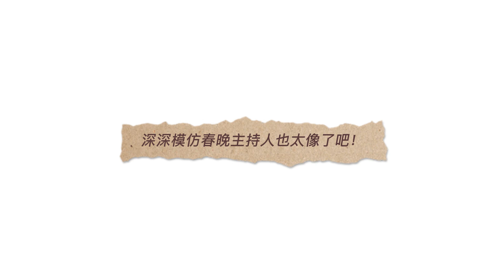周深不僅是語言小天才 還是模仿小天才！模仿人對深深來說也太簡單了！生米空間站 風雨同周 Zhou Shen Fan Station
💗風雨同周 永不棄！生米在哪裏~💙 壹起與我們最愛的 周深 相遇！

每天“億”點深知識😉
人間小百靈絕佳音樂現場🎶
爆笑綜藝合集🤣
生米與周深的互懟日常💕
不定時掉落精彩二創🥳

跟上空空的步伐，帶妳全方位了解那些不為人知的深深😸